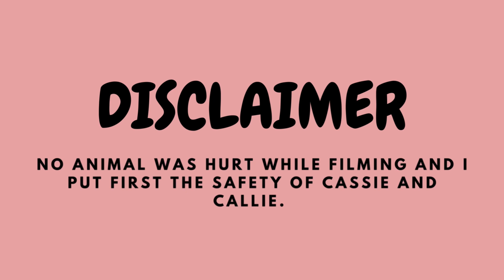Beach with Cassie and Callie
Today, Cassie and Callie went to the beach near our house. first time for Callie and many times for Cassie. I now discovered that they both have talent in swimming yet they don't like taking a bath hahaha.